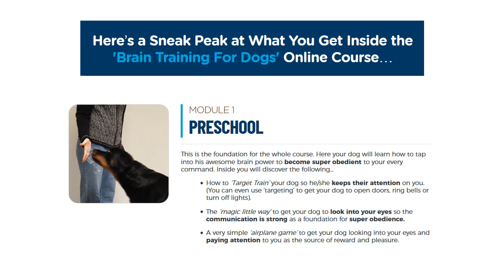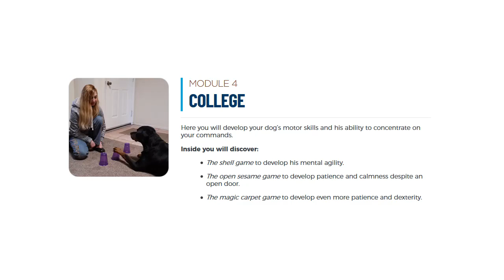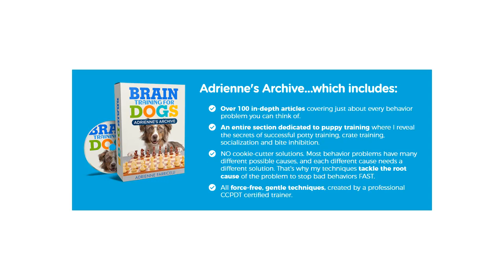Top 5 Secrets to Potty Training A Stubborn Dog | Potty Train your Puppy Easily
If you don’t want your entire house smelling like a porta potty, potty training your dog should be at the top of your To Do list.

But, what if your adorable puppy is also stubborn and refuses to take it  outside?

This video will show you some tips that will help your dog to potty outdoors, instead of on your newly polished wood floors or soiling your carpet.

In this videos im gonna reveal 5 best step by step to potty train your poppy dog and get rid of this bad behavior.

Step 1.

Start over with your dog. Pretend he's a puppy. When you leave the house and can't watch the dog, first have him go to the bathroom outside, then bring him in and put him in the crate, or keep him fenced off with a baby gate in a small area of one room. The smaller the area, the better the chance your dog will keep it perfectly clean.

Don't leave for more than a few hours. When you get home, immediately let him go outside again to go to the bathroom. Continue this method every time you go out so the dog is never left free to make a mess unattended.

 Step 2.

When you're home with the dog, make sure he's in the same room as you. If he gets up and wanders off, let him go outside to the bathroom. Installing a doggie door can make this process insanely easy. Your dog will go outside automatically.

Never let the dog wander off into the house without you there. Always let the dog outside as soon as he gets up and leaves the room. This will train him that the place to go to the bathroom is outside.

Step 3.

At night, keep the dog blocked off in the bedroom with you. He will learn to lay down and stay in the room without eliminating.

If he has a real problem, crate him or block him into a small space to lay down. Gradually increase the size of the space you allow him as he keeps it clean.

Step 4.

In the mornings, let the dog out immediately when you get up, going directly to the door. You will be training him that going outside is his only choice.

Step 5.

Go outside and praise him when he goes where he's supposed to go.

 German Shepherd Training: How to Train a German Shepherd Puppy in 10 steps: